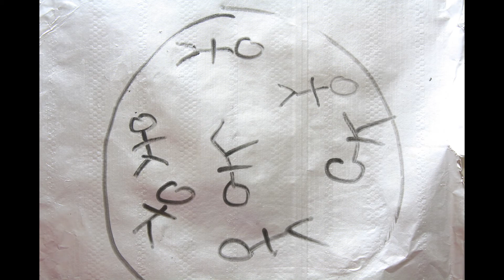BOOM - a Stop Motion Video by ca3ashley15